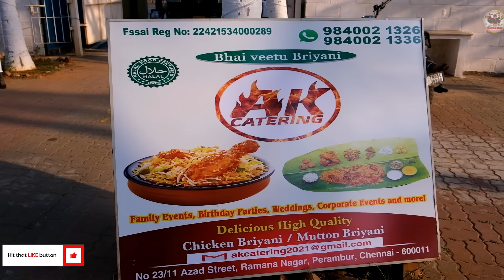குறைந்த விலையில் பாய் வீட்டு WEDDING BIRYANI | Bigggest Biryani Virundhu | Tamil Food Review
In this video, You are going to see one of the finest biryani caterer in chennai called AK Catering. These people provides Wedding biryani at very affordable price with complete catering services. Other details are below.

AK Catering Bhai Veetu Biryani
Azad Street, Ramana Nagar
Perambur,
Chennai
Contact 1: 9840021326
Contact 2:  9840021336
Orders Undertaken For All Types of Parties, Wedding & Functions

Chicken Biryani Menu 1: (250Rs Per Leaf or 1550 Per Kg)- Chicken Biryani, Chicken 65, Water Bottle, Raitha, Brinjal, Bread Halwa, Banana leaf, Table Roll, Ice cream Appukutta, Welcome juice, Sweet Beeda, Fruit Salad, Popcorn unlimited, Sugar Candy Unlimited + Service boys and Welcome Girls

Chicken Biryani Menu 2: (230Rs Per Leaf or 1400 Per Kg)- Chicken Biryani, Chicken 65, Water Bottle, Raitha, Brinjal, Bread Halwa, Banana leaf, Table Roll, Ice cream Appukutta, Sweet Beeda + Service boys

Chicken Biryani Menu 3: (215 Rs Per Leaf or 1300 Per Kg)- Chicken Biryani, Chicken 65, Water Bottle, Raitha, Brinjal, Bread Halwa, Banana leaf, Table Roll, Ice cream Appukutta.

Chicken Biryani Menu 4: (200 Rs Per Leaf or 1200 Per Kg)- Chicken Biryani, Chicken 65, Water Bottle, Raitha, Brinjal, Bread Halwa, Banana leaf, Table Roll.

Mutton Biryani Menu 1: (350Rs Per Leaf or 2100 Per Kg)- Mutton Biryani, Chicken 65, Water Bottle, Raitha, Brinjal, Bread Halwa, Banana leaf, Table Roll, Ice cream Appukutta, Welcome juice, Sweet Beeda, Fruit Salad, Popcorn unlimited, Sugar Candy Unlimited + Service boys and Welcome Girls

Mutton Biryani Menu 2: (325Rs Per Leaf or 1950 Per Kg)- Mutton Biryani, Chicken 65, Water Bottle, Raitha, Brinjal, Bread Halwa, Banana leaf, Table Roll, Ice cream Appukutta, Sweet Beeda + Service boys

Mutton Biryani Menu 3: (300 Rs Per Leaf or 1800 Per Kg)- Mutton Biryani, Chicken 65, Water Bottle, Raitha, Brinjal, Bread Halwa, Banana leaf, Table Roll, Ice cream Appukutta.

Mutton Biryani Menu 4: (280 Rs Per Leaf or 1700 Per Kg)- Mutton Biryani, Chicken 65, Water Bottle, Raitha, Brinjal, Bread Halwa, Banana leaf, Table Roll.